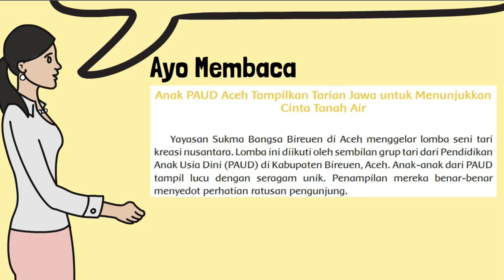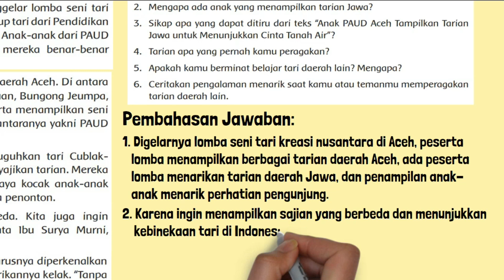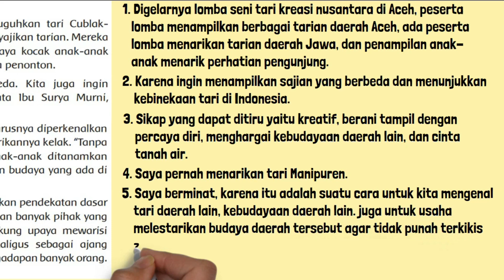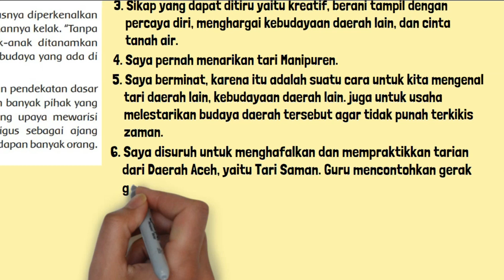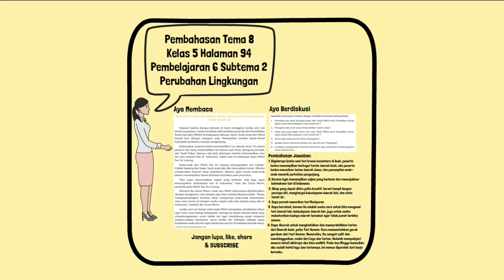Peristiwa Apa yang Terdapat Pada Teks Anak PAUDD Aceh Tampilkan Tarian Jawa Untuk Menunjukkan Cinta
Peristiwa apa yang terjadi pada teks anak PAUDD Aceh Tampilkan Tarian Jawa untuk menunjukkan cinta tanah air. Pada subtema 2 Perubahan Lingkungan.